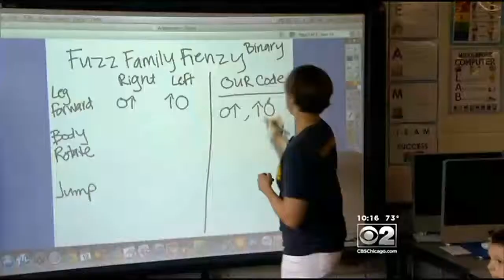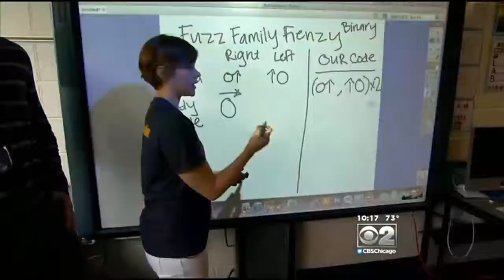Computer Coding: The New Literacy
CBS 2's Kate Sullivan reports on a program that aims to teach young people computer coding -- a job that will be in demand in coming years.